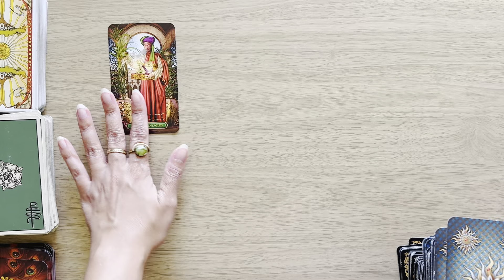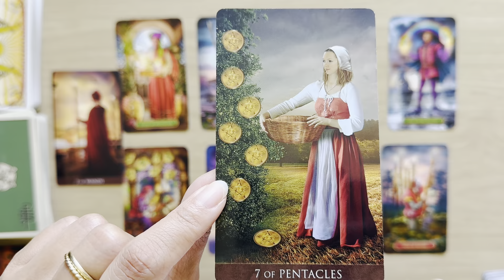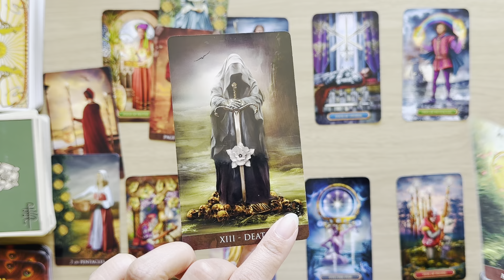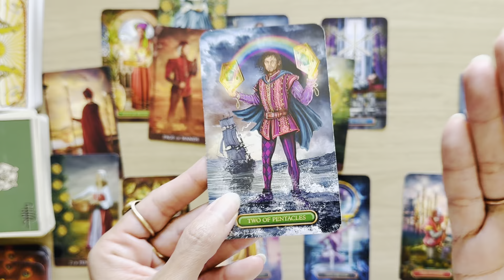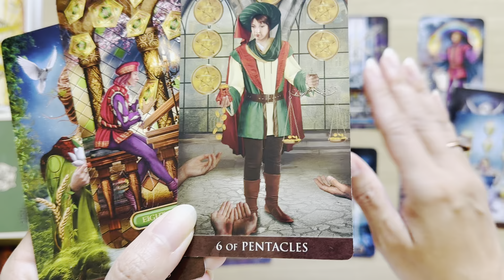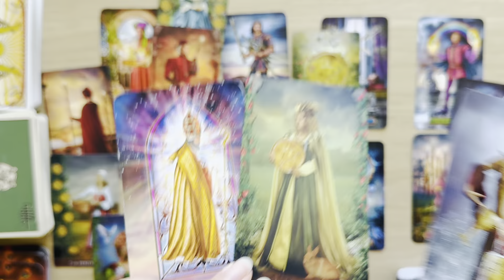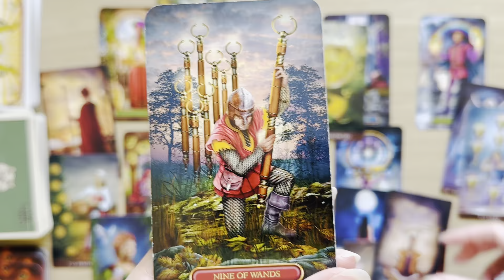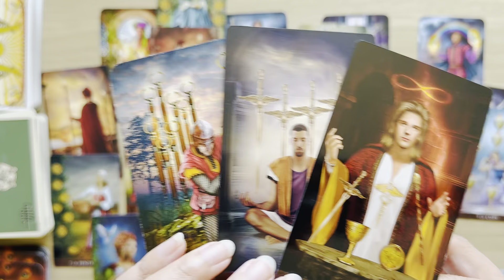SAGITTARIUS "Universe Has Something BETTER AHEAD For You!" General Reading 2024 June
Sagittarius General Message
June 2024 Horoscope Tarot Reading

💗Welcome to my Lilly Light Tarot channel! Thank you for your time and energy. I am grateful for all your support!💗